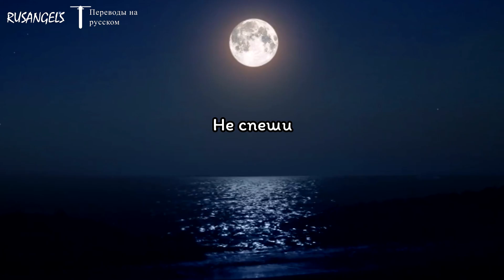LIL SKIES-NAME IN THE SAND ||「ПЕРЕВОД」「RUS SUB」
1. Menoh — продюссер данной композиции, написавший этот красивейший бит. Lil Skies по традиции упоминает имя своего битмейкера во вступлении.
2. Выражение «писать на песке» — во всех языковых культурах имеет примерно одинаковый смысл: делать нечто крайне неустойчивое и недолговечное. Здесь речь, разумеется, идет об отношениях между парнем и девушкой.
3. Не стоит пугаться. Речь, конечно же, о потекшей косметике. Оказывается, у американцев это настолько типичный образ: плачущая густо накрашеная девушка, что «черные слезы» — вполне расхожее выражение.
4. Бонни и Клайд — легендарная парочка бандитов из одноименного фильма. Тесно переплетая любовь и преступления, доводя и то и другое до максимума, ребята резвились ярко, но не долго. Закончилось у них всё, разумеется, плохо.
5. Тема недоверия к друзьям и подругам, возникшим рядом с Лил Скайзом после того, как к нему пришел успех — одна из самых частых в творчестве музыканта. Здесь он тоже ее касается, все в том же контексте — пытается понять, действительно ли девушка любит его, или ее привлекат лишь его слава и популярность.
6. double cup — это популярный напиток современных рэперов новой школы. «Перпл дринк» (он же Лин) изготавливается из кодеино-содержащий микстуры и газировки, например спрайта. В данном случае имеется в виду двойная порция (по аналогии с двойным виски), т.е. микс, в котором двойная порция медицинскго препарата.
7. Несмотря на популярные в наше время разговоры о безвредности канабиса, смола в легких — объективный вред, с которым бессмысленно спорить.
8. В русскоязычном фольклоре это называется «взять на слабо».
9. Как показывает многовековая практика, взаимоотношения между мужчиной и женщиной которые строятся по принципу: «вот если ты… то я…» — ведут в никуда. Любить нельзя в обмен на что-то. Любовь — чувство «безусловное», оно может либо быть, либо отсутствовать, и никаких тут «если… то…» быть не может.
10. Надо отдать должное Лил Скайзу, за год он действительно, смог сделать почти невозможное — подняться из никому не известного рэпера до уровня звезды мирового масштаба. Сейчас его, действительно, запросто можно услышать на радио.
11. Lil Skies, как и подавляющее большинство молодых людей, тешит свое самолюбие ощущением, что его приятели не будут приставать к его девушке из уважения к нему самому. Только с возрастом мужчины понимают, что смазливая телочка, с пышным бюстом и крепкой задницей, с легкостью может разрушить самую крепкую дружбу и любые партнерские отношения…